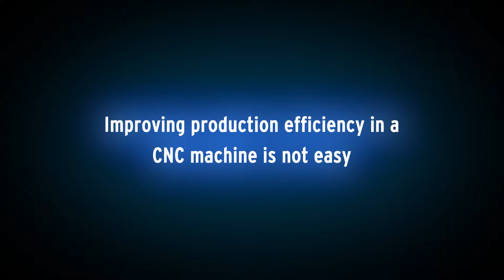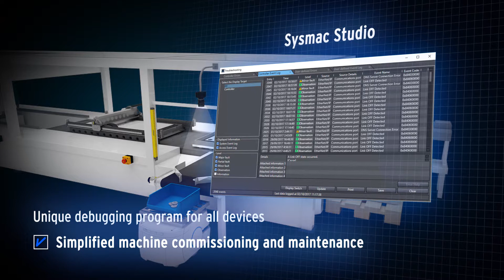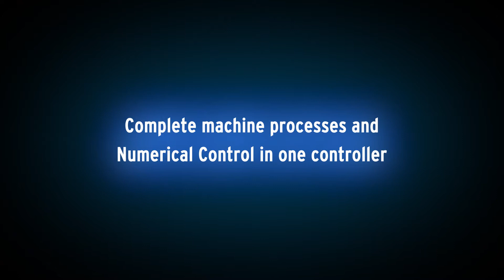Omron NC Integrated Controller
Integrated NC and PLC functionality for advanced processing machines